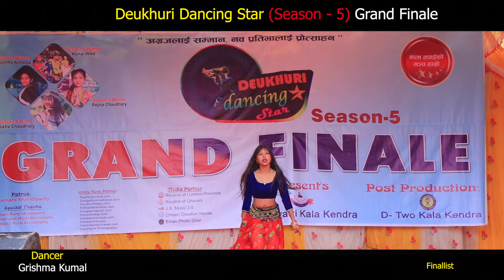GRAND FINALE || Finalist Grishmna Kumal || Deukhuri Dancing Star Season 5 || 2080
Coordinator : Suresh Panthi

GRAND FINALE Judges : Lokendra Shah, R.k Mauriya, Sabina Rhakuri

Videographer : Bishwagyan Chettri

Photographer : Denish Raidesh & Emansing Pariyar

Staff : Sujal Panthi,Biwash B.K

Patron : Lamahi Municipality

Special Thanks : Rajpur Rural Municipality,Rapti Rural Municipality, Gadhawa Rural Municipality

Hospitality Partner : Hotel Siddhant

Grand Finale Venue : Lamahi Sarbajanik Bagicha

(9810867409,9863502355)